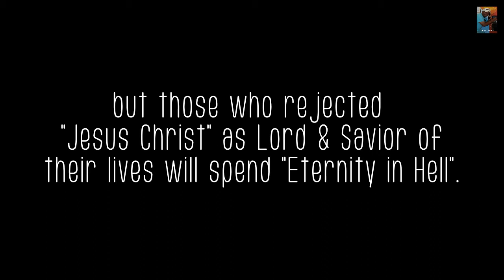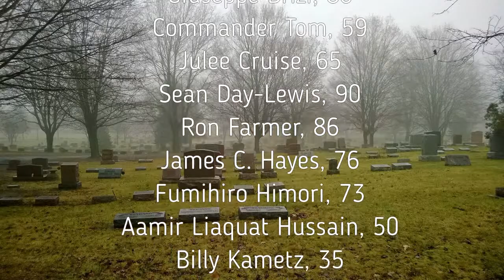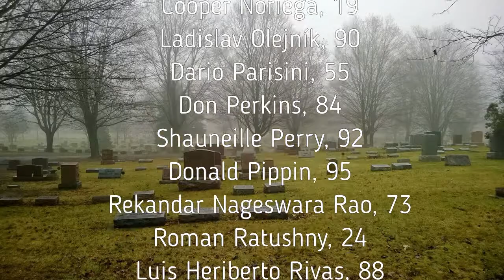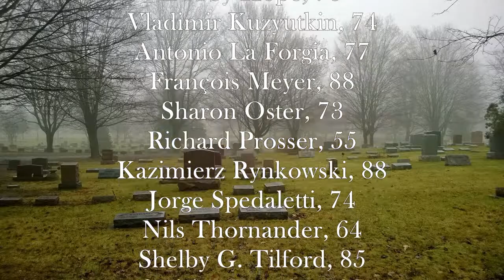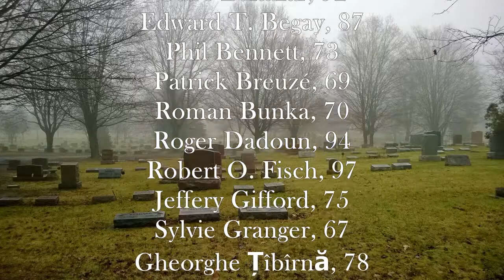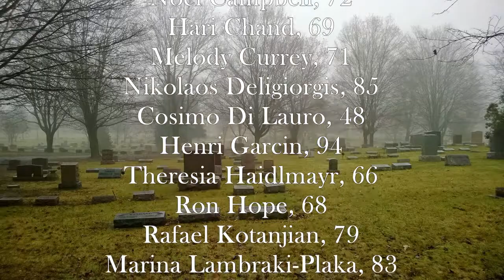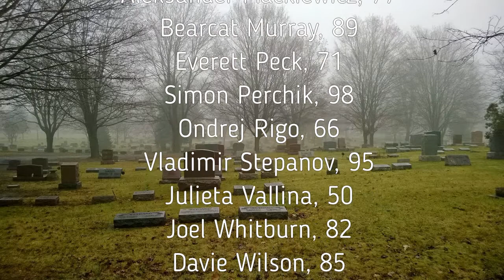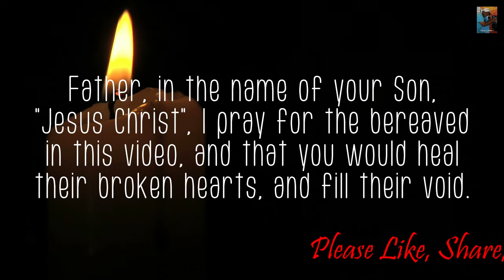Transition and Condolences - June 2022 week.2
Everyone living will inevitably die and will face their creator (GOD) who demands payment for the breaking of his laws (the ten commandments).  Those who do not meet his demand will stand before him in righteous judgement and give an account for non-payment of debt (their sins) owed.

For the wages (payment) of sin is physical death, but God’s ultimate payment for those UN-confessed, and UN-repented sins is spiritual death, separated from God in a place called Hell.  A life sentence of eternal punishment where there is weeping, anger, rage, pain, extreme anguish, despair, fire and torment.

Fortunately, for all of us alive and living on the earth, the only exception for payment of sin is to accept his plan of salvation, which is a belief in his son Jesus Christ.  He died a substitutionary sacrifice and atoned (paid the price) for all humanities sin (debt).  By the shedding of his blood, his death, burial, and resurrection, he now has the keys (the power) over death, hell, and the grave.

In him is the love and grace of God, and through him is reconciliation and a restored relationship with God the father.  “Without the shedding of blood there is no remission for sins”, “But the gift of God is eternal life through his son, Jesus Christ”.

By grace through faith are we saved, this includes the act of confession, repentance, baptism, and a continued relationship in obedience to Holiness.  In-turn, we've been given a seal (deed of ownership guaranteed by God) which is the Holy Spirit with promise.

Our reward through Jesus Christ is the opposite of eternal hell, a prison where anti-God and anti-Christ individuals dwell.  In contrast, our eternity is in heaven with the whole body of believers in Christ (the Church) forever and ever. Where there is peace, harmony, and love, no more death, sickness, disease, or hunger, but the beauty of praise and worship to our God and savior Jesus Christ.  Working along side him in his eternal plan for the new heaven and the new earth.

This is his message, amplified throughout the world, empowered by his grace, mercy, truth and love.  He is faithful and kind… holy and righteous are his judgements.  He is the creator of heaven and earth and all things in-between.

He is God and there is no one beside him, he was and is without beginning or end, the first and the last. We are a part of his plan and he deserves all the glory and worship alone and not the other way around.  It is through and by him that we exist and have our being and it is he who have chosen us and not we who have chosen him.

I am but one disciple out of millions, called to evangelize the world with the good news… the message of the cross, the gospel of Jesus Christ the only hope for all living humanity, now and forever more.